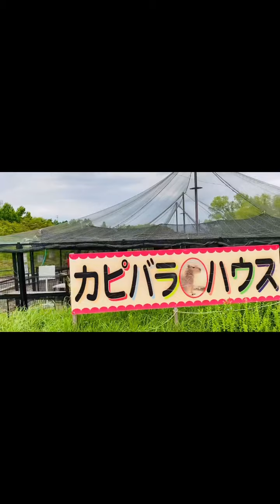Sunflower Farm kaso lanta na sila🌻